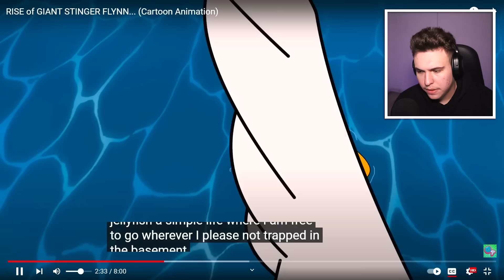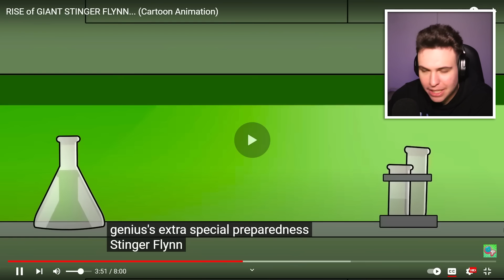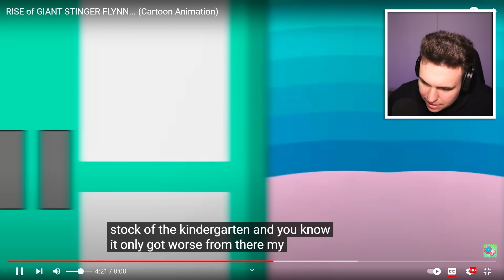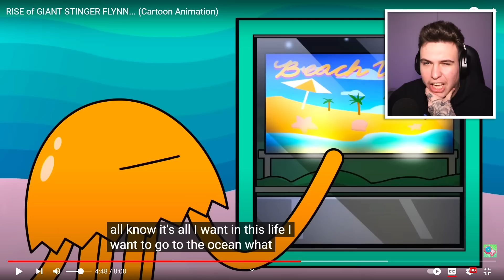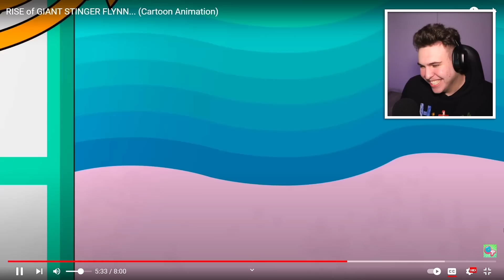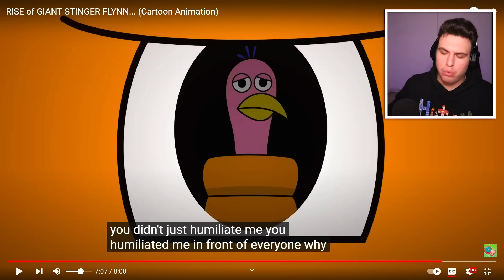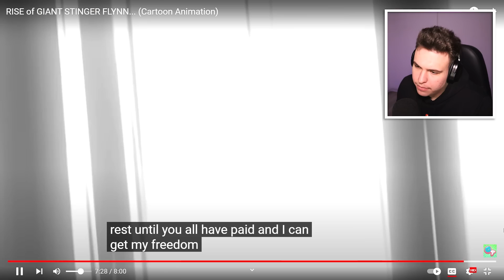STINGER FLYNN ESTE UN CRIMINAL ! (Animatie)